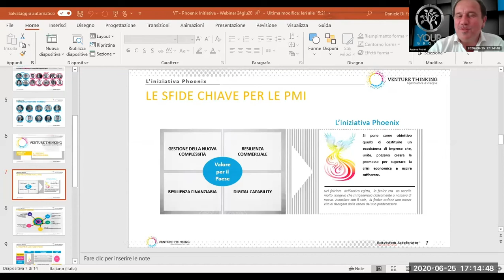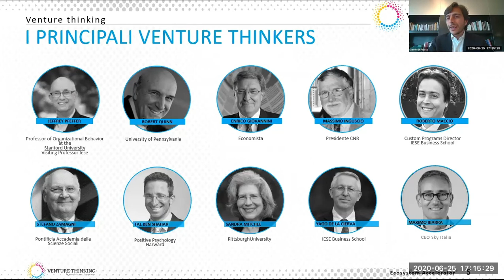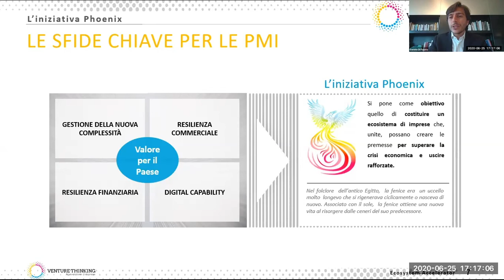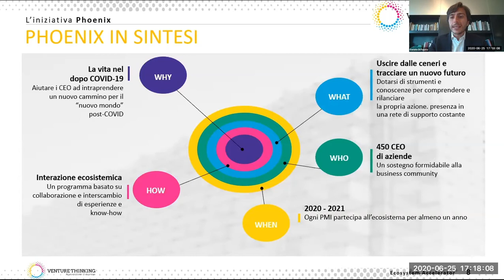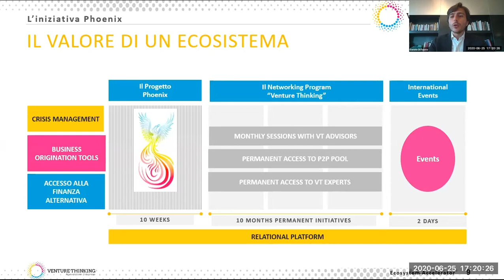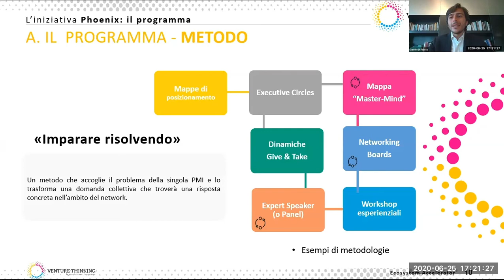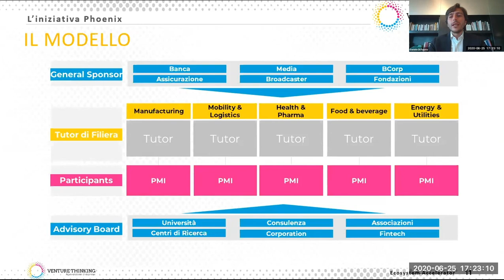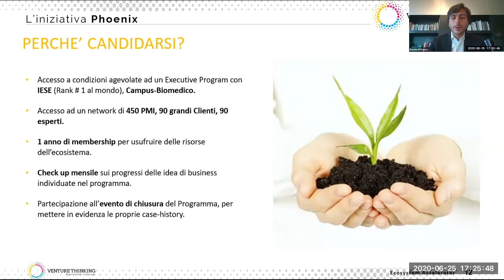Nuove complessità e nuove competenze come risposta alla crisi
La crisi COVID sta costringendo molti imprenditori e aziende a ripensare il proprio modello di business. In questo nuovo contesto, fatto da complessità e incertezza, anche le competenze devono essere ripensate e adeguate ad affrontare i nuovi scenari economici. Dinamicità, resilienza, collaborazione soprattutto digitalizzazione aziendale sono gli elementi strategici in mano alle PMI per affrontare questo nuovo mondo.

Intervengono:

Andrea Pietrini: Chairman e founder di YOURgroup (già yourCFO Consulting Group), la società che nel 2012 ha portato per prima in Italia i concetti di CFO Service e Fractional Executive, coinvolge i migliori manager professionisti italiani tramite i 6 verticali specialistici yourCFO, yourHR, yourDIGITAL, yourCEO, yourCPO e yourNEXT per dare un supporto di qualità al nostro sistema imprenditoriale.

Jacopo Mele: Digital Life Coach. La sua passione è esplorare le nuove soglie dell'innovazione attraverso i network di persone e le nuove tecnologie. Ha scritto le prime righe di codice a 7 anni, e il suo primo team sono stati i suoi tre fratelli. A 12 anni, ha iniziato a sviluppare siti web. Più avanti, a 15 anni, ha iniziato a produrre video musicali che hanno raggiunto più di 15 milioni di visualizzazioni. Tutto questo lo ha portato a studiare marketing. Contemporaneamente, assieme al suo team Uzenzu, sviluppava app mobile. Compiuti 18 anni, è entrato nel mondo della consulenza per aiutare i manager delle aziende nelle scelte strategiche. Da allora, mentre continuava a lavorare come consulente, è stato nominato Presidente della Fondazione Homo Ex Machina e invitato a far parte del Board Junior di Prioritalia - un’associazione che rappresenta 500,000 manager italiani. Ad oggi, è Chief Strategist di Bioimis - una piattaforma di nutrizione personalizzata - e Managing Partner di YourDigital - una boutique di consulenti specializzati in Digital Transformation.

Daniele Di Fausto:CEO di eFM, società italiana leader nel corporate Real Estate management declinato secondo i principi dello Smart Working, della Digital Transformation e dell’Open Innovation. Il suo approccio è anche il motto dell’azienda: We sustain engaging places for a better life. Sostenere è diverso da progettare. Sostenere significa esplorare fino in fondo l’esperienza dell’interazione fra spazio, tempo e persona per migliorare in ogni ambito la sua esistenza Nel 2010 l’azienda ha vinto il Premio Nazionale Innovazione della Presidenza del Consiglio dei Ministri e il Premio Imprese per Innovazione di Confindustria; nel 2013 Daniele Di Fausto è stato riconosciuto Manager di Eccellenza 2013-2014 da Manager Italia, CFMT e Confcommercio, solo per dirne alcuni.